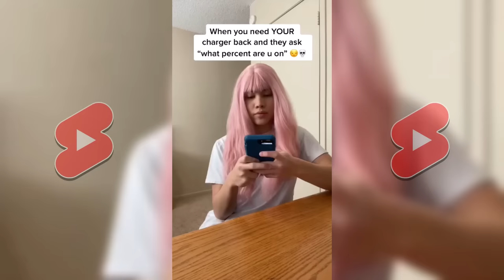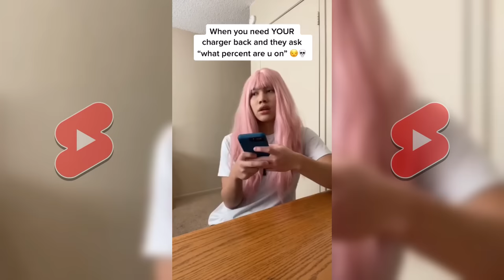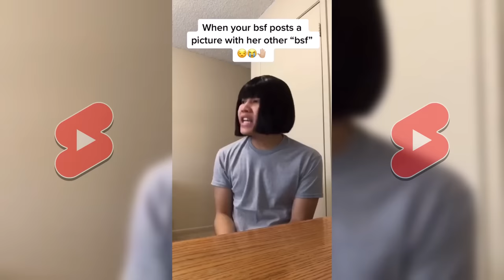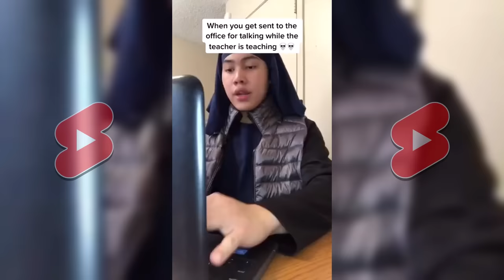*3 HOURS* Lourd Asprec TikToks 2023 - Lourd Asprec Funny TikToks & Shorts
*3 HOURS* Lourd Asprec TikToks 2023 - New Lourd Asprec Funny TikToks & Shorts